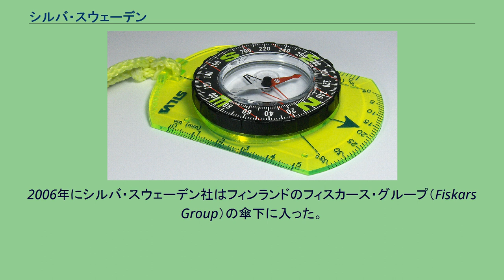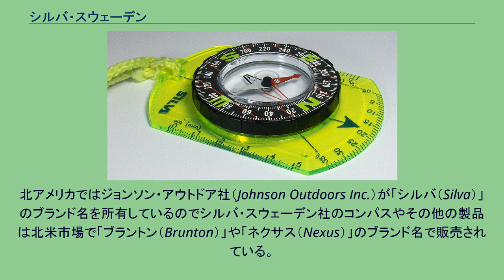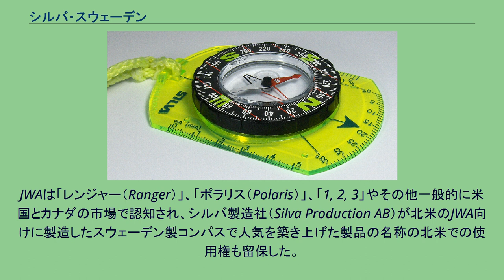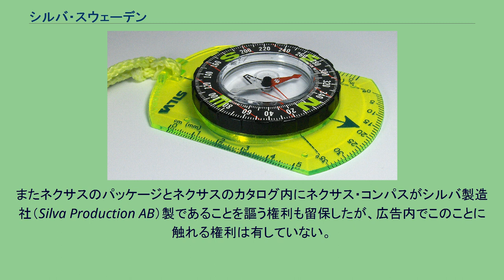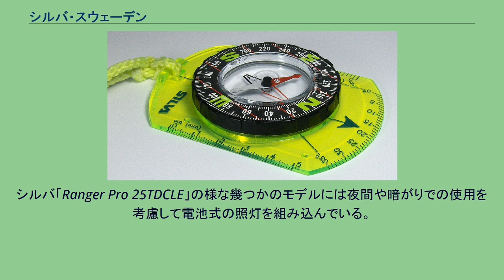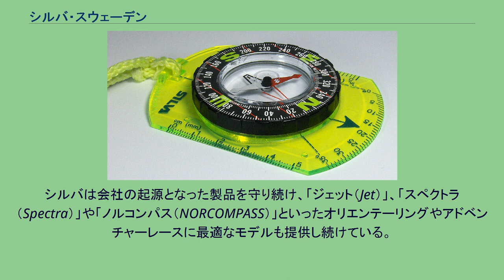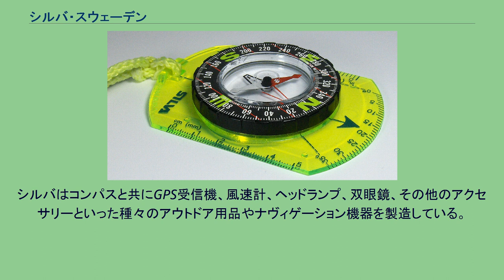シルバ・スウェーデン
シルバ・スウェーデン（Silva Sweden AB）は、アウトドア用品、最も良く知られるのは高級コンパス、その他GPS機器、マッピング・ソフトウェアや航空機用の高度計を含む航法機器を製造する企業である。
シルバ社は船舶用品も提供している。
シルバ・スウェーデン社の創立者は、野外探索用に世界中で使用される大変人気のあるオリエンテーリング用のコンパスを発明した。
シルバ・スウェーデンはスウェーデンで設立された企業で世界中に製品を輸出し、数多くの国々で活動している。
シルバ・スウェーデン社はスウェーデンのソレントゥナ（Sollentuna）、フランスのマント・ラ・ヴィル（Mantes-la-Ville）、ドイツのフリードリッヒスドルフ（Friedrichsdorf）とスコットランドのリヴィングストンに販売会社を置いている。
2006年にシルバ・スウェーデン社はフィンランドのフィスカース・グループ（Fiskars Group）の傘下に入った。
「シルバ」と「ガーバー（Gerber）」はフィスカースの主なアウトドア商品のブランドである。
北アメリカではジョンソン・アウトドア社（Johnson Outdoors Inc.）が「シルバ（Silva）」のブランド名を所有しているのでシルバ・スウェーデン社のコンパスやその他の製品は北米市場で「ブラントン（Brunton）」や「ネクサス（Nexus）」のブランド名で販売されている。
シルバ・スウェーデン社の目標は「陸上と海洋市場の顧客のための世界的な製品の設計、開発、製造、販売」である。
シルバ・ヴォイジャー コンパス（ブラントン 9020） シルバ・スウェーデン社は1928年に自社初のコンパスを製作し、1933年に会社組織となった。
下記の編年の表はシルバ・スウェーデン社の歴史で重要な年度を記したものである。
1946年に米国シルバ（Silva USA）とその2年後にシルバ・オブ・カナダ社（Silva Ltd. of Canada）が設立されたが両子会社は後にジョンソン・ワックス社（後のジョンソン・キャンピング社：Johnson Camping, Inc.、1985年時点ではジョンソン・ワールドワイド社：Johnson Worldwide Associates：JWA）に買収された。
1980年以来、JWAはシルバ製造社（Silva Production AB）が製造するスウェーデン製のコンパスを北米で販売するために輸入していた。
1996年にシルバ製造社（Silva Production AB）が、米国シルバ（Silva USA）による自社のスウェーデン製コンパスの独占販売を取り止める決定をしたためにJWAとシルバ製造社（Silva Production AB）との間で数年間に渡る法廷闘争が引き起こされた。
1998年にJWAとシルバ製造社（Silva Production AB）は、JWAがメーカー名不詳のコンパスを北米で「シルバ（Silva）」の商標を独占的に使用して販売する権利を有することで和解した。
JWAは「レンジャー（Ranger）」、「ポラリス（Polaris）」、「1, 2, 3」やその他一般的に米国とカナダの市場で認知され、シルバ製造社（Silva Production AB）が北米のJWA向けに製造したスウェーデン製コンパスで人気を築き上げた製品の名称の北米での使用権も留保した。
JWAは最終的にジョンソン・アウトドア社（Johnson Outdoors, Inc.）と改称した。
一方でシルバ製造社／シルバ・グループは米国とカナダ以外での「シルバ（Silva）」ブランドのコンパスの製造権と販売権、自社のスウェーデン製コンパスを北米で「ブラントン（Brunton）」と「ネクサス（Nexus）」ブランドで販売する権利を留保した。
またネクサスのパッケージとネクサスのカタログ内にネクサス・コンパスがシルバ製造社（Silva Production AB）製であることを謳う権利も留保したが、広告内でこのことに触れる権利は有していない。
現在ではシルバ・グループは、シルバ・スウェーデン（Silva Sweden AB）と呼ばれる親会社とその子会社の英国のシルバ社（Silva Ltd.）、シルバ・フランス（Silva France）、シルバ・ドイッチュラント（Silva Deutschland）、シルバ・ファーイースト（Si...